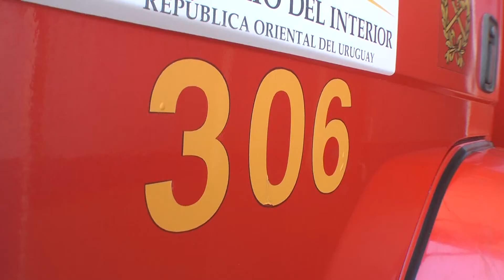Destacamento de Bomberos recibió tres nuevas unidades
En la mañana del miércoles se realizó la entrega de tres nuevas unidades para el Cuartel de Bomberos de Salto entregadas por el Ministerio de Interior. Los vehículos enviados fueron una camioneta, un camión de bomberos y un camión de bomba de agua.